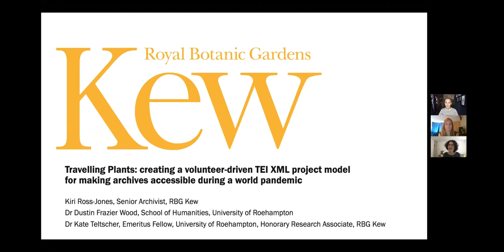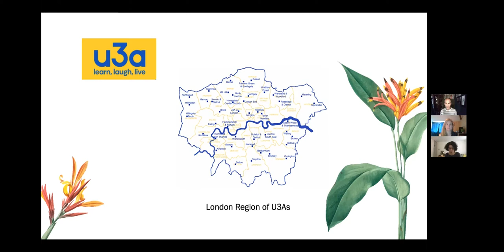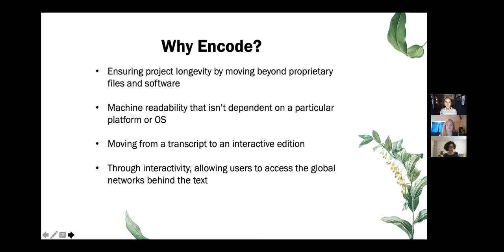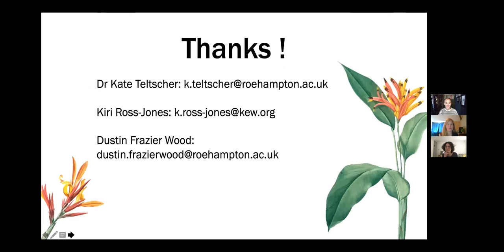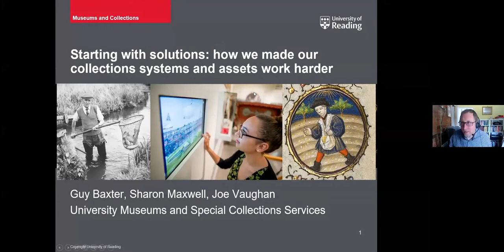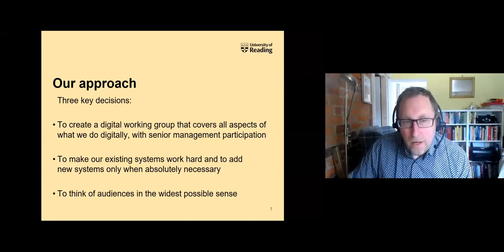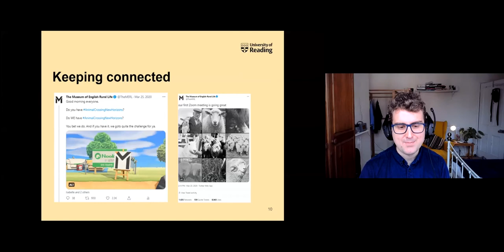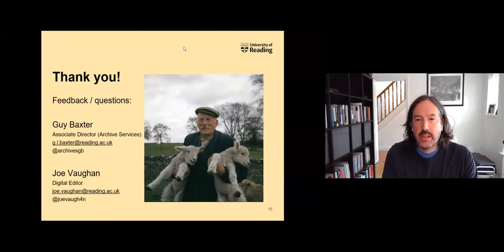DCDC21: Case studies: Digital solutions to accessibility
Travelling Plants: creating a volunteer driven TEI XML project model for making archives accessible during a world pandemic
Kiri Ross-Jones, Royal Botanic Gardens Kew, Dustin Frazier Wood, University of Roehampton, Kate Teltscher,  University of Roehampton

In this workshop, we will introduce a model we have created for the sector, which uses volunteer-driven, remote methods to transcribe and research collections, and makes them easily shareable and accessible using TEI-XML encoding. Working with the University of Roehampton and University of the Third Age in our Travelling Plants Project, the Archives Team at Kew Gardens have created a methodology that can be managed by archivists with little experience of textual encoding or time! We will share protocols, methodologies, and examine successes and failures. We hope to inspire other special collections to use this model and will sign-post resources.

Starting with solutions: how we made our collections systems and assets work harder
Guy Baxter, Sharon Maxwell, and Joe Vaughan, University of Reading

The University of Reading’s Museums and Collections started 2020 with a digital infrastructure that was failing to fulfil its potential to deliver access, learning and research. Strategy and policy were underdeveloped, systems disjointed and skills untested. The pathways for building on the success of its social media engagement and the massive recent progress on digitisation were obscured. The year ended with new and improved digital tools and services, developed rapidly and at low cost in response to user needs; highly focussed co-ordination of digital strategy; and a workforce tackling complex digital projects with enthusiasm. Apart from the pandemic, what happened?